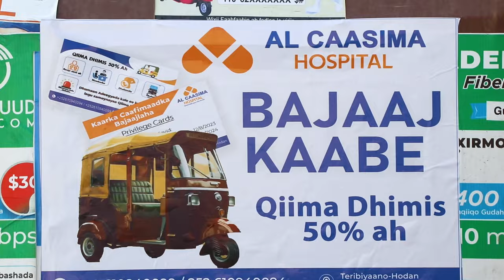Qaar ka tirsan dhalinyaradda Taxi-leyda ah oo gaari ugu deeqday Safaaradda Soomaaliya ee London.